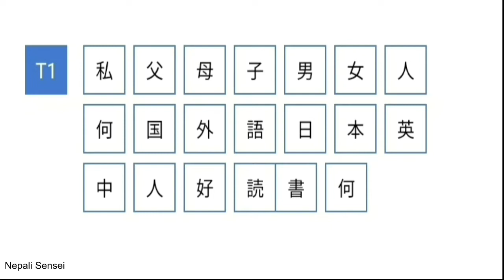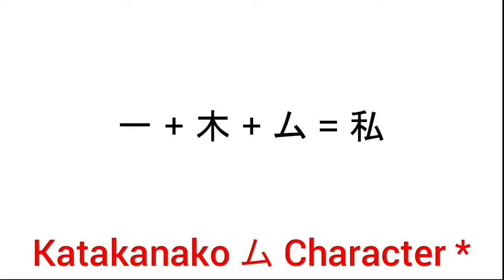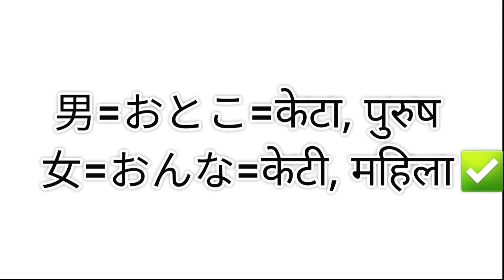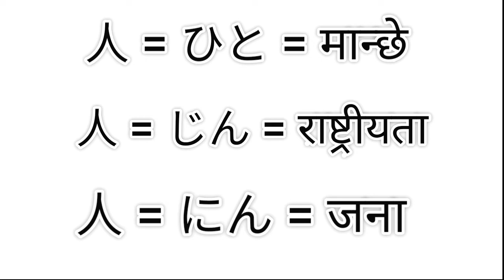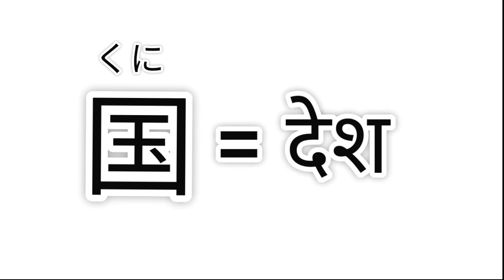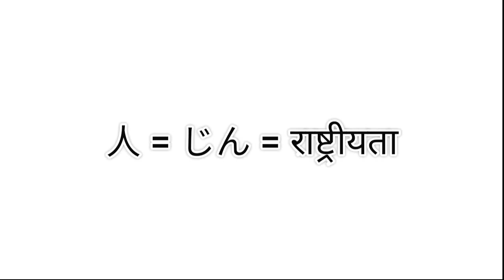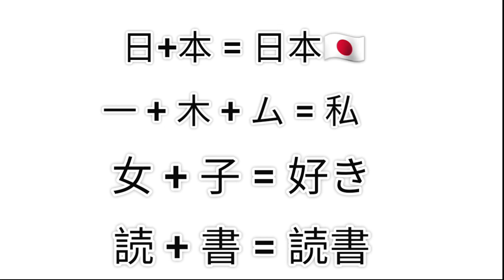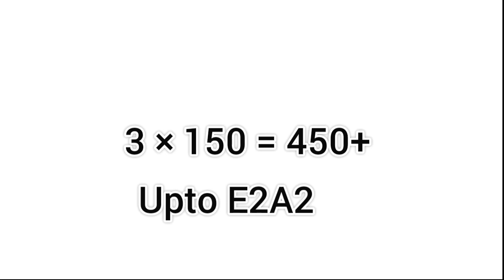Easy Technique To Memorize Kanji in Nepali ||Marugoto||A1||Topic 1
An easy technique to Memorize and learn kanji in Nepali explanation.

In this video Kanjis of Topic 1 of Marugoto A1 books are done.